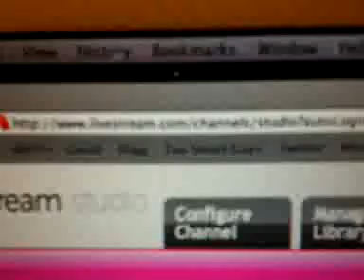QIK|Streaming video right from your phone